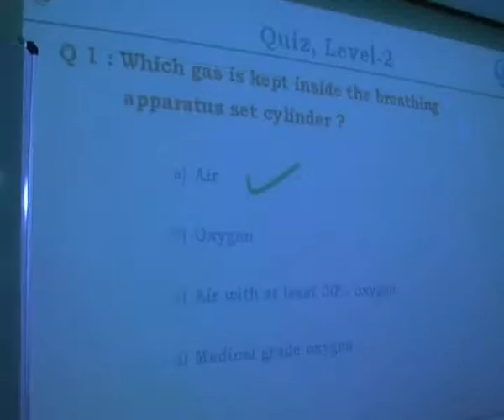VEDANTA BALCO NEWS 333 Safety Awareness Week 2009